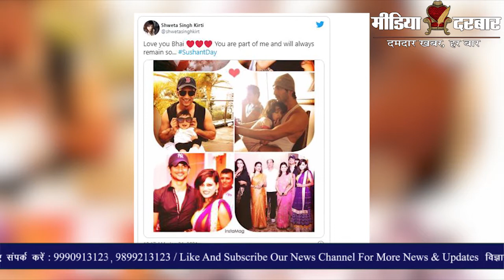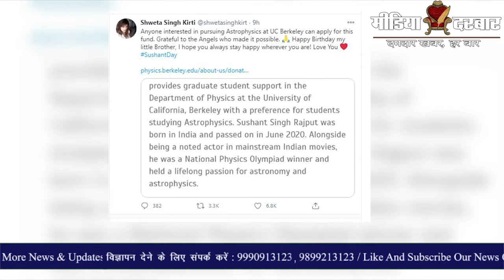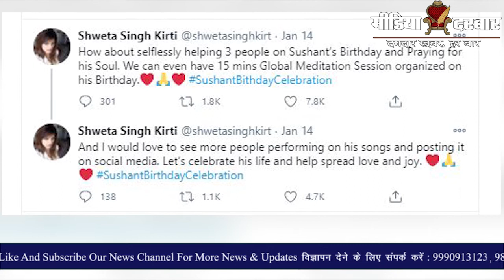Sushant Singh Rajput के जन्मदिन पर बहन श्वेता ने FANS को कहा, 3 लोगों की मदद करें | Media Darbar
नमस्कार मैं Disha Sharma आपका स्वागत करती हूँ, Media Darbar Entertainment Channel में,, Sushant Singh Rajput का आज जन्मदिन है। आज सुशांत के हर चाहने वाले की आंखें एक बार फिर नम हैं। क्योंकि इस खास दिन को मनाने के लिए खुद सुशांत ही हमारे बीच नहीं हैं और उनके परिवार के लिए तो आज का दिन सबसे कठिन है। ऐसे में जन्मदिन के दिन सुशांत की बहन Shweta ने उन्हें याद कर उनकी अनदेखी तस्वीरें शेयर की हैं, और साथ ही एक पोस्ट में सुशांत के, सपने को पूरा करने की खबर दी है. Sushant सपने के बारे में जानने के लिए देखिए यह विडियो लास्ट तक.

If you Like The Video, Press like Button, Do Comment and Also share it.